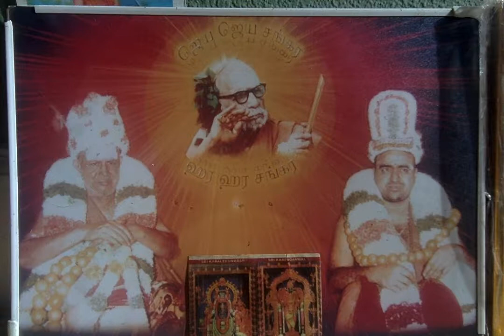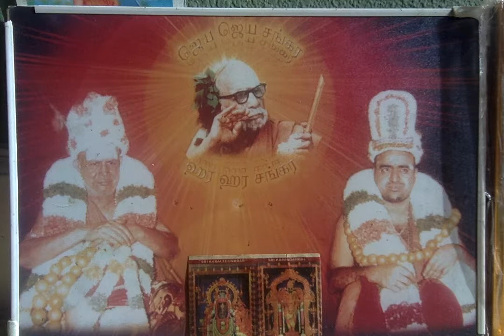Deivathin Kural (Volume 4) - கண்ணன் கதையில் ஆசானின் அன்புடைமை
Deivathin Kural (Volume 4) தெய்வத்தின் குரல் (4ம் பாகம்) - கண்ணன் கதையில் ஆசானின் அன்புடைமை